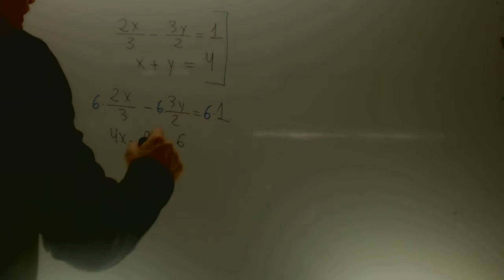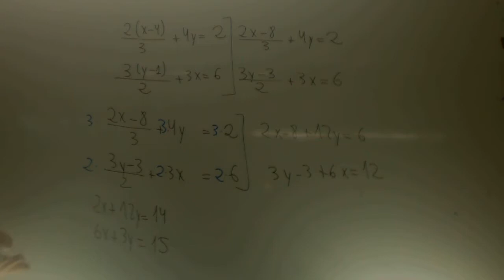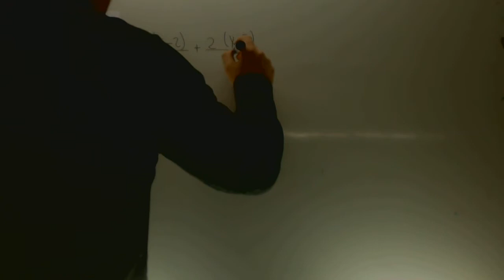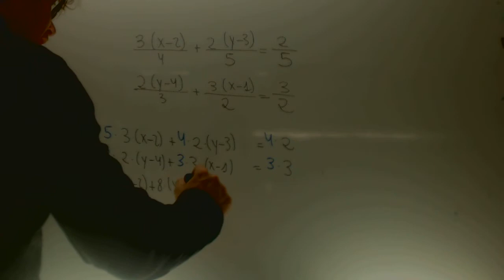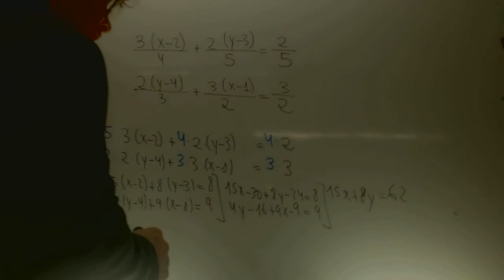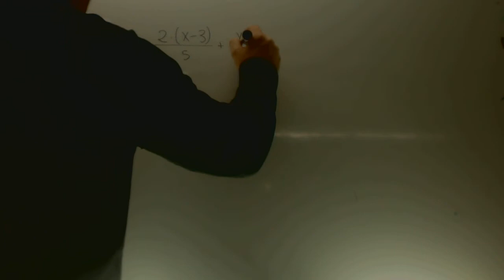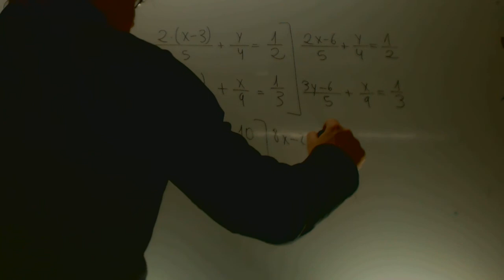Sistemas de ecuaciones con denominadores Matematicas 3 ESO Academia Usero Estepona